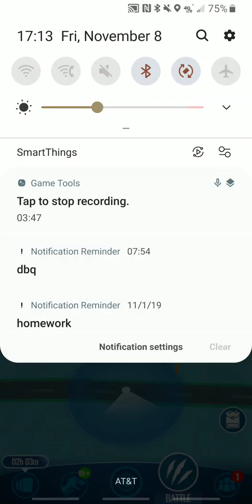Easy epic strike beaten barely